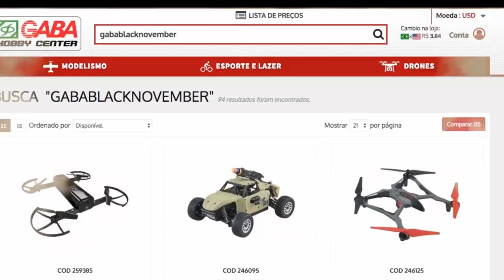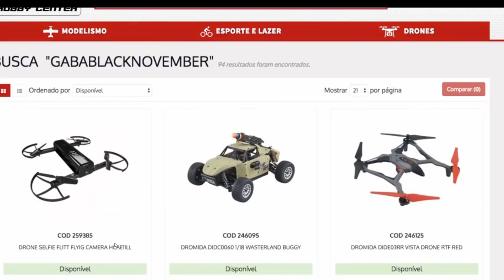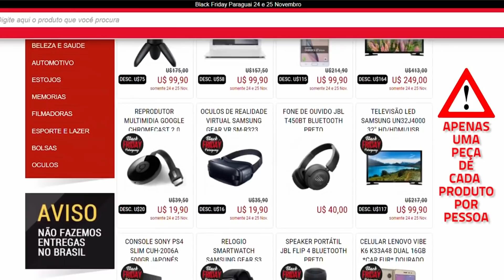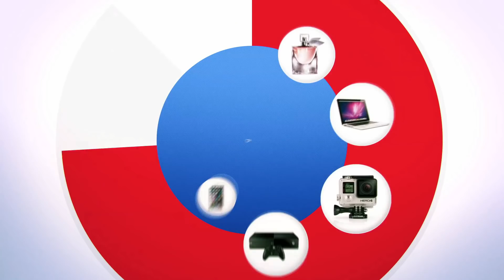BLACK FRIDAY NO PARAGUAI. DATAS E LOJAS PARTICIPANTES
Você está ansioso para as ofertas do Black Friday  2018 no Paraguai??? Pois é nesse vídeo enumeramos 10 lojas que estarão participando. Fiquem por dentro do que vai rolar, com datas e informações para não cair em furada.

💰 LIQUIDAÇÃO!

🛒 Lojas de Confiança no Paraguai